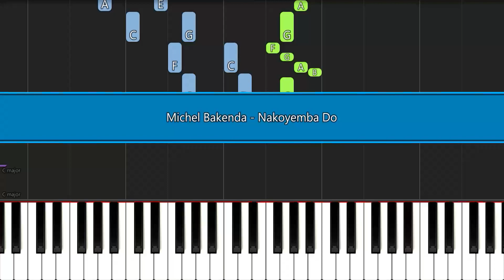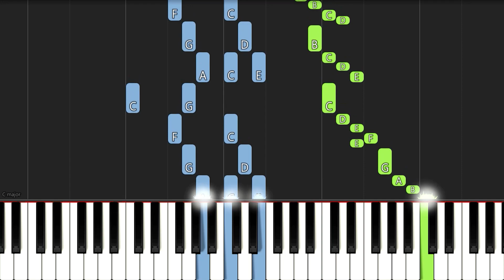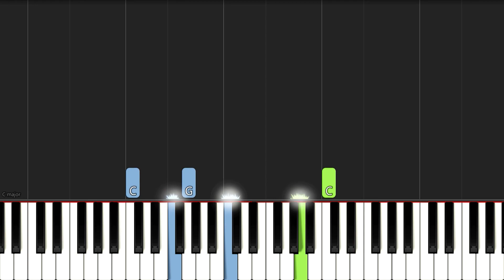Michel Bakenda - Nakoyemba | EASY PIANO TUTORIAL BY Extreme Midi